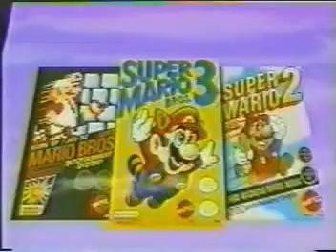Super Mario Bros 1, 2 & 3 (19xx)(Nintendo)